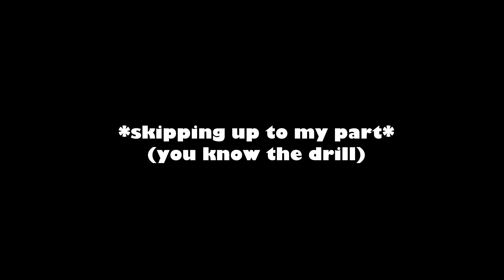Dark Souls 2 SoTFS /Let's Play/ ep 4 - Two for One!!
What is it??? dragons???

People involved in the video :
VdriVeZ
EJ
Llyond